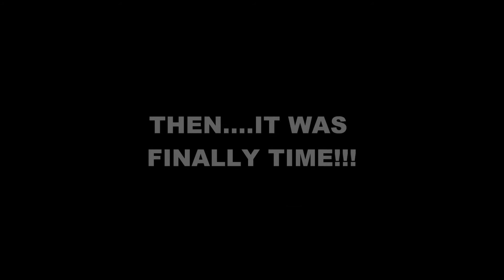Willie Marshall and 1Accord - Behind The Scenes Footage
A FUNNY "behind the scenes" sneak peak of us gearing up for our EP Release Concert. Who said you cant be saved, live holy, and still have fun??!!